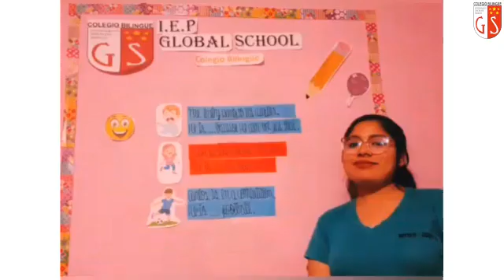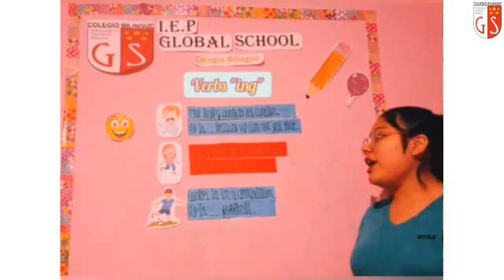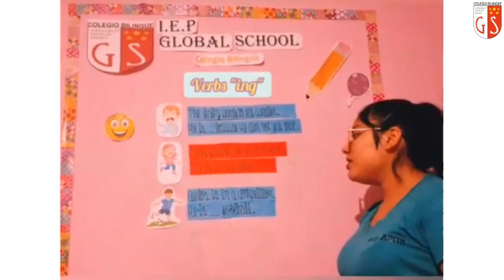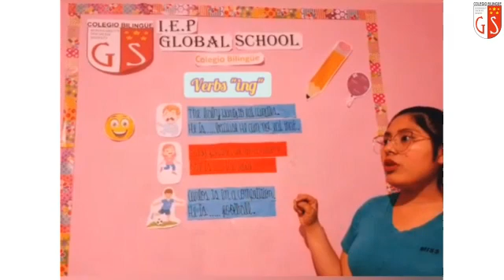3er Grado Ingles Miss Judith 136 Verbs ing